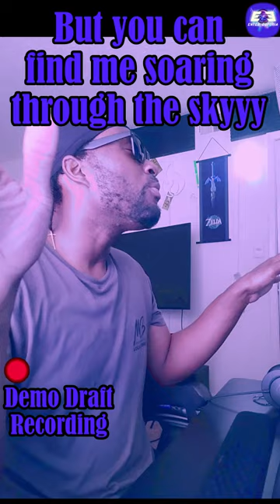A very Powerful and DEEP Song! (Prod. Zyeq)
𝗧𝗵𝗶𝘀 𝘄𝗮𝘀 𝘄𝗿𝗶𝘁𝘁𝗲𝗻 𝘁𝗼 𝗯𝗲 𝗮 𝗱𝘂𝗲𝘁 𝗮𝗻𝗱 𝗕𝗘𝗙𝗢𝗥𝗘 𝗜 𝗮𝗰𝘁𝘂𝗮𝗹𝗹𝘆 𝗹𝗲𝗮𝗿𝗻𝗲𝗱 𝗵𝗼𝘄 𝘁𝗼 𝘀𝗶𝗻𝗴. 𝗕𝘂𝘁 𝗶𝘁𝘀 𝗷𝘂𝘀𝘁 𝗮 𝗱𝗲𝗺𝗼 𝗱𝗿𝗮𝗳𝘁. 𝗔𝗻𝗱 𝗶𝗺𝗺𝗮 𝘀𝘁𝗶𝗹𝗹 𝗽𝗼𝘀𝘁 𝗶𝘁 𝗮𝗻𝘆𝘄𝗮𝘆! 𝗔 𝘁𝗿𝘂𝗲 𝗽𝗿𝗼 𝗸𝗻𝗼𝘄𝘀 𝘄𝗵𝗮𝘁 𝘁𝗼 𝗹𝗶𝘀𝘁𝗲𝗻 𝗳𝗼𝗿.

Demo Song: One Wing Angel (Prod. Zyeq)

*** Drop a like or Comment if you feelin this. Thank you**

I DO read them. (eventually) reply to them and I even sometimes will highlight them in a upcoming video.)  🙏🏾

Let's keep ridin'.

I upload music-related Entertainment through Raps, reactions, and covers.